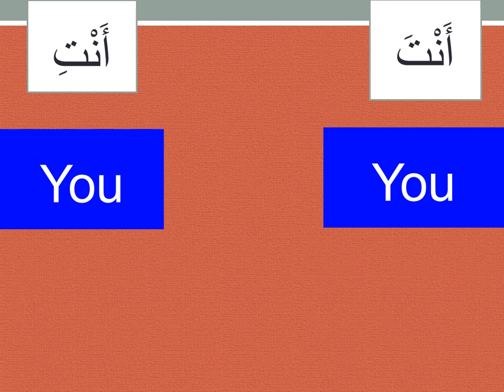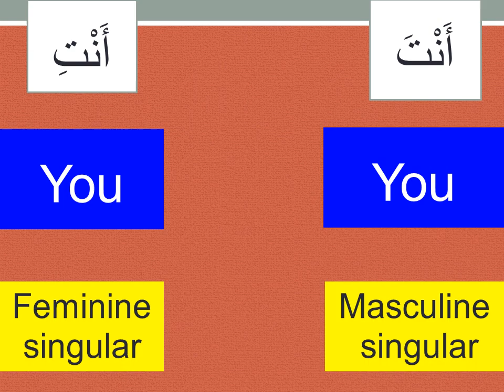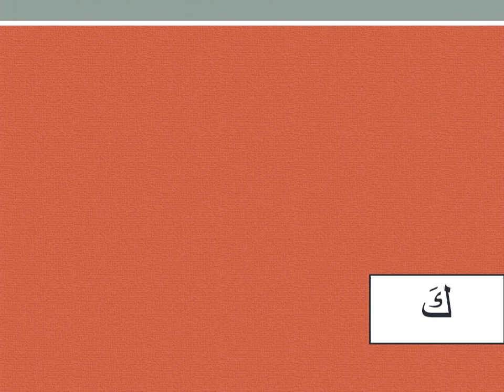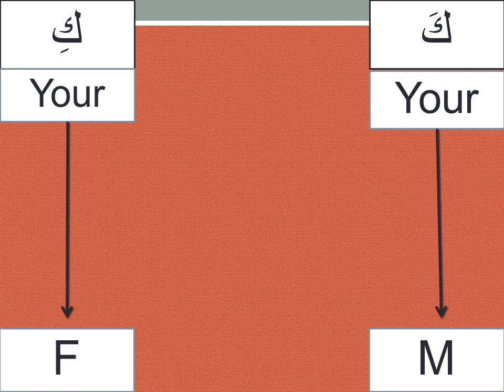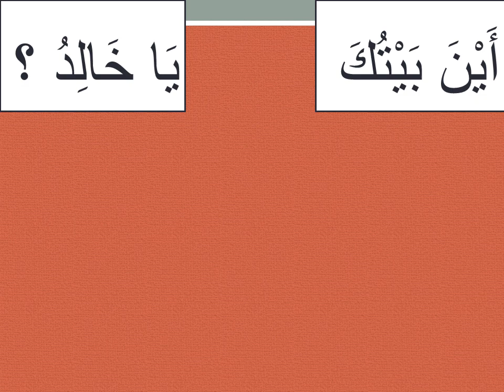Lesson 12 Part 1 | अरबी में कैसे बोले आपका, आपकी, तुम्हारा, तुम्हारी, आप, तुम | How to use You, your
Arabic Academy

अरबी में कैसे बोले आपका, आपकी, तुम्हारा, तुम्हारी, आप, तुम

  How to use You and Your in Arabic